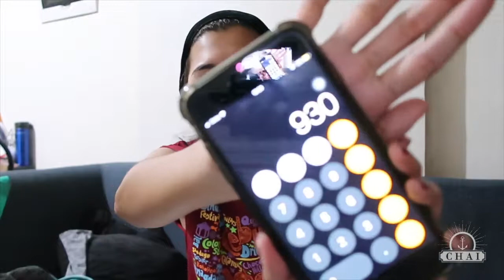MURANG GYM CLOTHES (1000 peso challenge) | Chai Abundo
How to go to Taytay (from Robinsons Galleria):
~ Ride a bus with a sign "TAYTAY" tapos sabihin niyo sa Taytay Palengke (P27 each)
~ Baba kayo sa may Jollibee tapos tawid kayo dun sa may palengke
~ Punta kayo sa may Club Manila East, andun lahat ng tiannge

Love y'all ❤❤